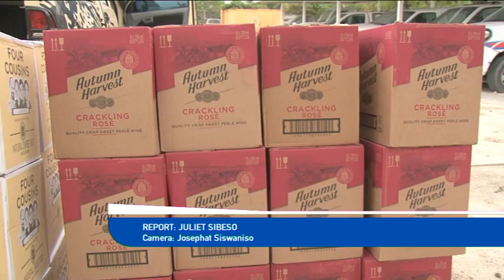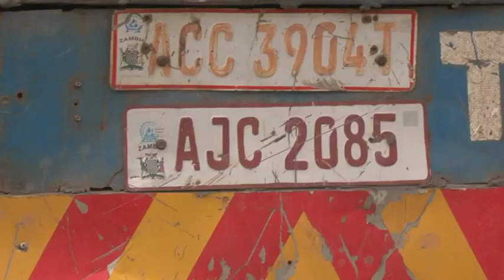Several people arrested for illegal border crossing- nbc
Several people were arrested for illegal border crossing and a number of items were confiscated during a police operation in the Zambezi Region.
Zambezi Regional Commander, Commissioner Andreas Shilelo said a  33-year-old male was charged after he was found trying to cross to Zambia with boxes of undeclared alcohol.